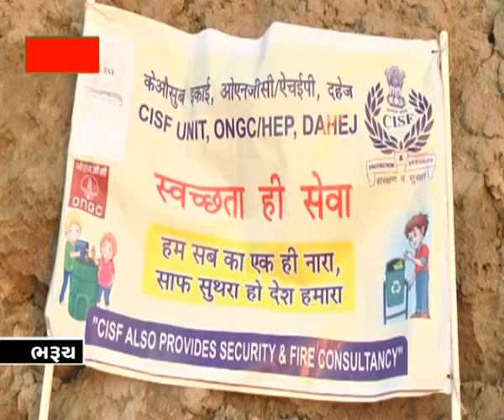VoiceOfAnk News 07_12_19_ નર્મદા કિનારા ની સફાઈ માં જોતરાયા CISFના જવાનો